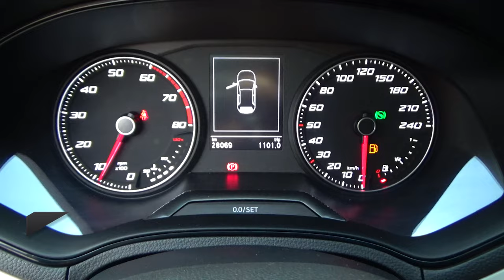Seat / Ibiza / 2021 - 24206